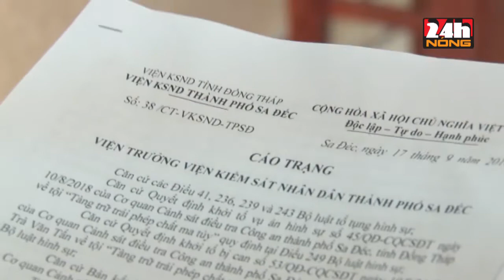NAM THANH NIÊN LÃNH ÁN VÌ MUA MA TÚY VỀ “TRỊ NHỨC MỎI”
Theo cáo trạng, khoảng 12 giờ 30 phút ngày 01/8/2018, tiến hành kiểm tra phòng số 204 nhà nghỉ Anh Tuấn 2 thuộc ấp Phú Long, xã Tân Phú Đông, Tp. Sa Đéc, Công an Tp. Sa Đéc bắt quả tang bị cáo Tấn đang tàng trữ tổng cộng 07 bịch ma túy có tổng trọng lượng 0,96gam cùng 1 roi điện và nhiều vật dụng dùng để sử dụng ma túy.
Tại phiên tòa, bị cáo Tấn khai nhận số ma túy trên được bị cáo mua từ một người thanh niên không rõ họ tên ở huyện Cái Bè, tỉnh Tiền Giang sau đó mang về nhà trọ cất giấu để sử dụng thì bị bắt quả tang. Hội đồng xét xử nhận định bị cáo Tấn có học vấn 6/12 đủ trình độ để hiểu biết tác hại của ma túy nên việc bị cáo cho rằng sử dụng ma túy để trị bệnh là hình thức chối tội quanh co nên đã tuyên phạt bị cáo Trần Văn Tấn mức án 1 năm 8 tháng tù giam về tội tàng trữ trái phép chất ma túy.